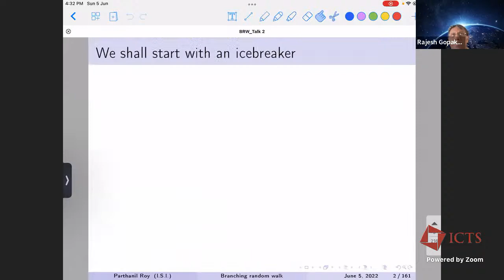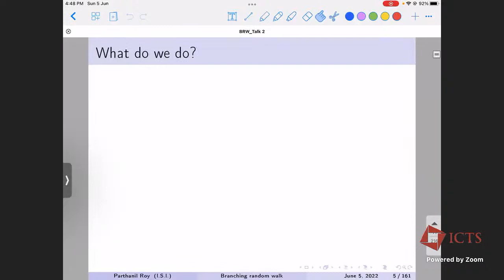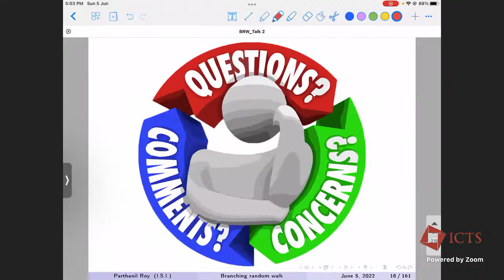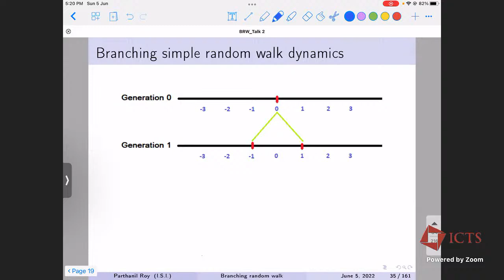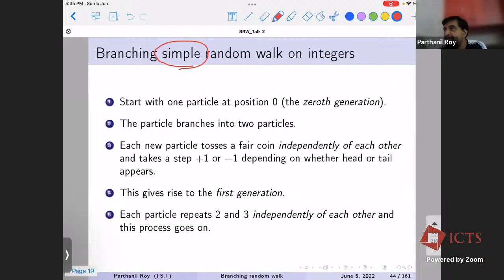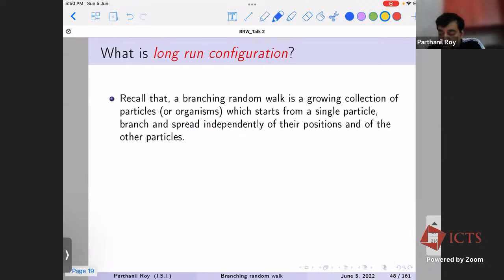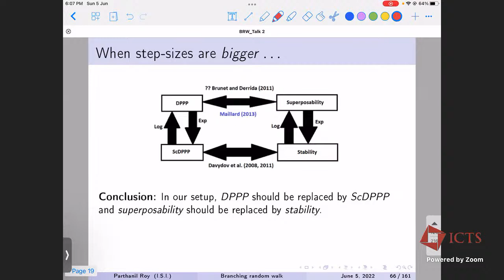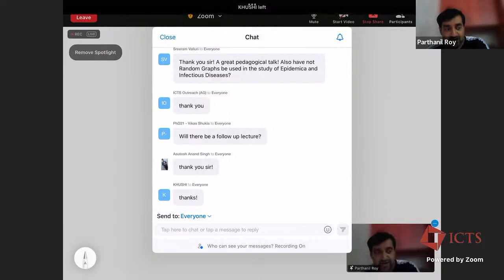Branching Random Walks: Two Conjectures and a Theorem by Parthanil Roy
Vigyan Adda

Talk Page (copy & paste the following link in the web browser):-

Branching Random Walks: Two Conjectures and a Theorem (online)

Speaker: Parthanil Roy (ISI - Bengaluru)

When:4:30 pm to 6:00 pm Sunday, 05 June 2022

Where: Livestream via the ICTS YouTube channel

Abstract: -

Branching random walk is a system of growing particles that starts with one particle. This particle splits into a number of particles, and each new particle makes a displacement independently of each other. The same dynamics goes on and on, and gives rise to a branching random walk, which arises in physics, biology, ecology, etc. It is important because it has connections to various other models in the fields of science mentioned above. In this overview talk, we shall mainly try to address the following question: if we run a branching random walk for a very very long time and take a snapshot of the particles, what would the entire system look like? In particular, we shall lucidly discuss how our theorem has verified two conjectures in an important special case. These conjectures were formulated in 2011 by two world-renowned physicists Éric Brunet and Bernard Derrida.

This talk is based on a joint work with Ayan Bhattacharya (now at Indian Institute of Technology, Bombay) and Rajat Subhra Hazra (now at Leiden University, The Netherlands).

Parthanil Roy, a mathematician at the Indian Statistical Institute, works on probability theory (stable random fields, extreme values, branching random walks, etc.) with connections to ergodic theory, operator algebra, geometric group theory and hyperbolic dynamics. After completing his PhD from Cornell University and a postdoctoral fellowship at ETH Zurich, Parthanil was a tenure-track assistant professor at Michigan State University before joining Indian Statistical Institute. He has served as the Youth Representative (2017-20) of Bernoulli Society for Mathematical Statistics and Probability, and is currently an editor of Sankhya Series A. He is a recipient of Swarna Jayanti Fellowship (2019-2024) and Young Statistical Scientist Award (2021) from International Indian Statistical Association.